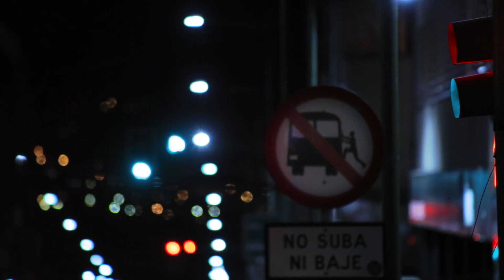Sesiones Bang! Presenta: Desz Project - Suicida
DESZ PROJECT
Marcelo Aguirre - 1ra Guitarra Eléctrica / Coros
Gabriel trujillo - 2da Guitarra Eléctrica / Coros
Victor Carpio - Bajo Eléctrico
Hernan Vildoso - Batería
Brian Elío - Voz

Músicos Invitados
Isrrael Cadena - Trompeta
Henry Zuleta - Trompeta
Erick Collo - Trombón

Alejandro Vergara

FOTÓGRAFOS
Luis Velasco Schmiedl
Alejandro Vergara Flores
Vladimir Pérez Andrade
Pablo Alanes Landa
Isabella Pérez Pérez
Gustavo Soto

SONIDO: ACOUSTIC IMPULSE
Mezcla y Masterización:  Miguel Omiste Nava
Supervisión: Juan Carlos Trujillo
Mauricio Campos
Daniel Herbas

Equipamiento de Luces y Sonido: SONIDO LEO

PRODUCCIÓN
Paola D. Terán Iturri
Elizabeth Pérez

NUNA
Daniel Iturralde

Encargado y Operador de Iluminación
José (Joe) Salinas Vega

Asistencia de Iluminación
Marco Antonio Vásquez

Responsable Digital
Jumma Vásquez

Transporte
Ramiro Quispe